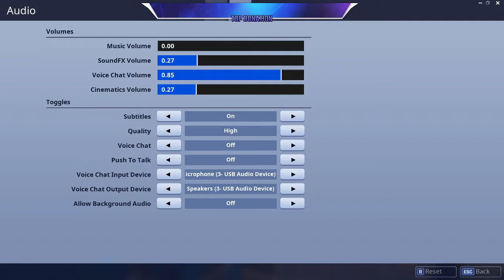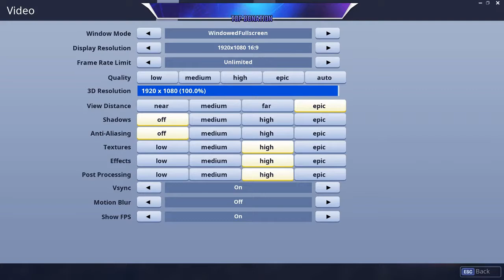I figured out a way to hack fortnite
So in this video I figured out a way that you can get rid of the fog that is in fortnite currently in the new update with the ice and stuff I saw it on a YouTube video and I just wanted to try it out and it's where you can turn on the color blind setting to actually get rid of the fog and it actually works pretty well but I decided that it was hurting my eyes and I don't really like it and I didn't really want to deal with the fog and so I decided to turn it off I wouldn't consider it cheating but there is a chance that you could get banned for it because fortnite is known for Banning people who do this kind of stuff so be careful guys